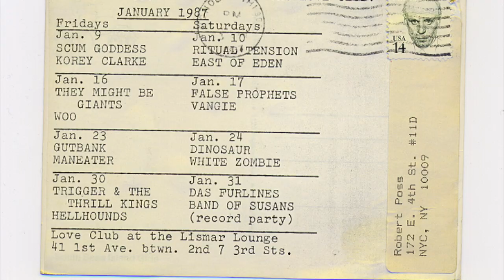Band Of Susans "All The Wrong Reasons" 1988-2020 Remix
From the 1988 Band Of Susans LP HOPE AGAINST HOPE (Blast First):  "All The Wrong Reasons"  (Blessing And Curse Music ASCAP). Words and Music by Robert Poss. Personnel: Susan Lyall, Robert Poss. Ron Spitzer, Susan Stenger, Susan Tallman. Engineer Jim Klein. Recorded at Platinum Island, NYC. Remixed at Trace Elements Records in Exile 2020